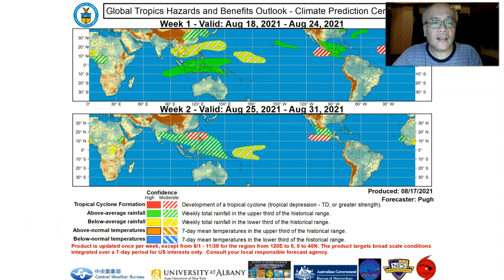T2K Tropical Weather Analysis for Aug 18-20, 2021 (Wed-Fri) [Tagalog Ver]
TD 16W just a Low Pressure Area (LPA) as it approaches the Philippine Area of Responsibility. However, it will still be observed for possible regeneration into a TD within the next 24 to 48 hours. Meanwhile, across the Philippines, no major weather system is expected to affect the country, within the next 2-3 days. To find out more, check out our T2K Tropical Weather Analysis recorded at 11:30 PM Manila Time (15:30 GMT) by Mike “Mr. Typhoon” Padua, Typhoon Specialist of Typhoon2000.com.